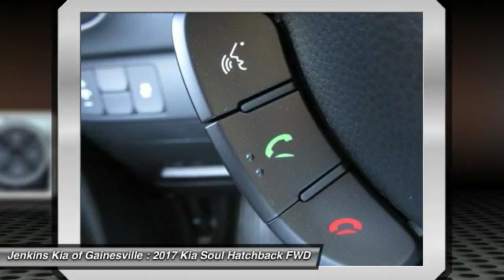2017 Kia Soul Gainesville FL G0309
2017 Kia Soul Base

The 2017 Kia Soul is more fun to drive, has more advanced technology, and more surprises. With its unique styling inside and out and impressive features it's a new way to roll. Think of the Soul as your personal canvas. It's ready for custom touches. Unique colors inside and out for you to choose from. Plenty of optional accessories, like aluminum sill plates for the doors, all-weather floormats and bumper applique. For the finishing touch, a sunshade with the name Soul on it. Soul ! models have distinctive front LED accent lights and LED taillights to stand apart from the rest. Enjoy the strong performance of Soul's 3 available engine options including a 130-hp 1.6L engine, a 160hp 2.0L engine or a 1.6L 201hp turbocharged engine. Manual transmission is available on Soul Base trims but the Soul+ and Soul! feature either a 6-Speed Automatic w/ Sportmatic or a 7-Speed Dual-Clutch Transmission (DCT) w/ Sportmatic. The available Active Eco System proactively controls parts of the engine, transmission, and air condition system to realize optimal fuel economy. Inside you will experience tons of standard features including 60/40 split-folding rear seats and Bluetooth. Available features include sunroof, push-button start with smart key, pulsating speaker lights, heated front seats, power-folding mirrors, voice-command navigation system, automatic climate control, rear-camera display, USB/aux for your MP3s, an accessory cable to control your iPod, and UVO infotainment system which lets you use your cell phone to make hands-free calls, receive and respond to text messages, listen to streaming audio, and play your favorite music, all by a single voice command.